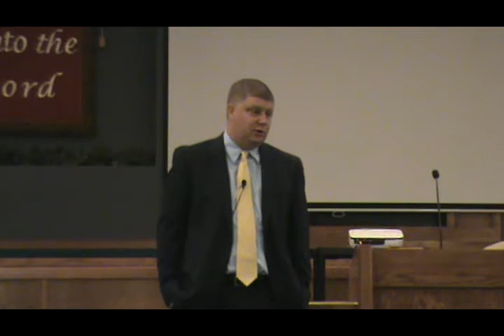Morning Worship Service with Pastor Carpenter 'John 18 What is Truth' 11-10-13